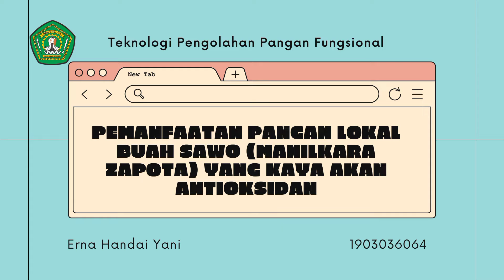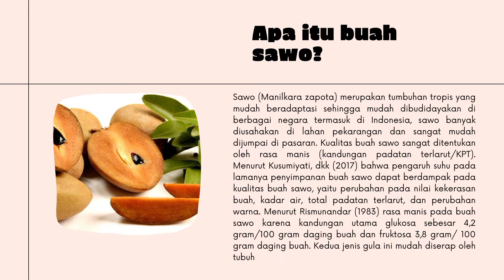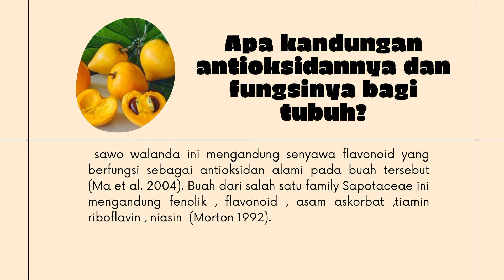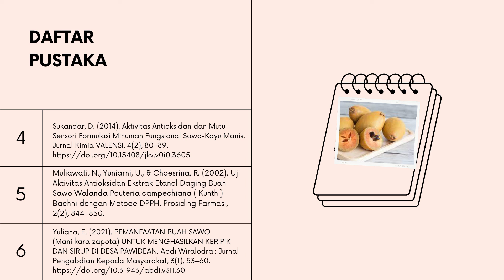Pemanfaatan Pangan Lokal Buah Sawo (Manilkara Zapota) Yang Kaya Akan Antioksidan - Erna Handai Yani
Nama :  Erna Handai Yani
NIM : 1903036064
Mata Kuliah : Teknologi Pengolahan Pangan Fungsional